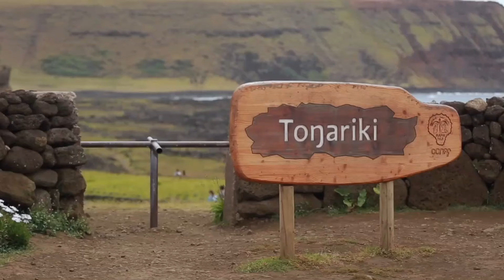10 MYSTERIES OF ISLANDS: Have You Seen This?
🏝️ Embark on an enigmatic journey to the world's most intriguing islands in our latest video, "Island Enigmas: Unveiling 10 Mysteries!"
🗺️ Join us as we uncover the secrets that shroud these remote and captivating landmasses. From ancient ruins hidden in dense jungles to unexplained disappearances on remote atolls, each mystery will leave you spellbound and craving answers. Get ready to explore the uncharted territories of the mind and delve into the unknown as we unravel the mysteries of these island enigmas. 🌴🔍